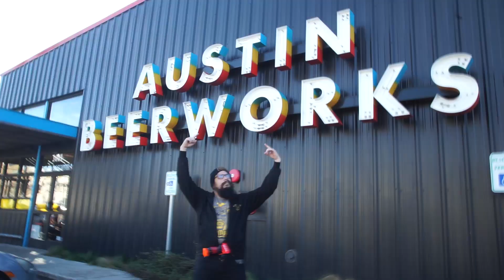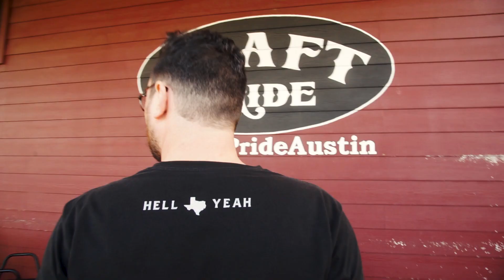Craft Pride 7th Anniversary Rap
Craft Pride's very own sound master, Dylan aka MC Lunchboxx created this amazing rap to promote our 7th Anniversary Party happening... you guessed it...February 29th